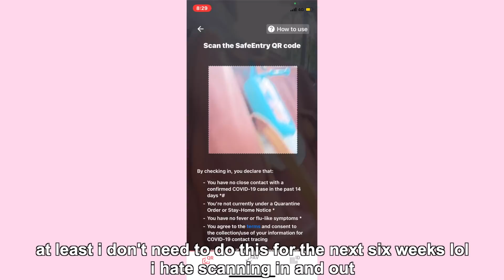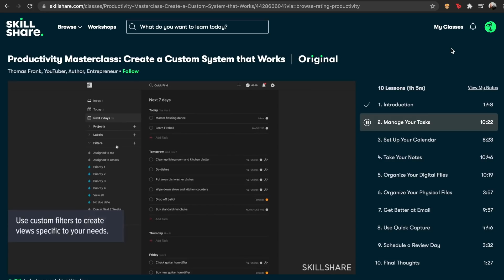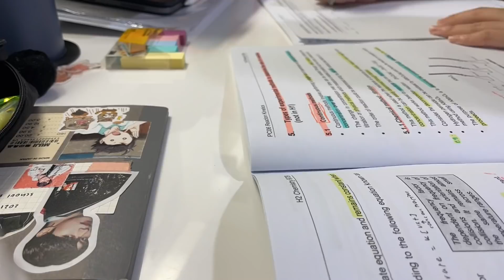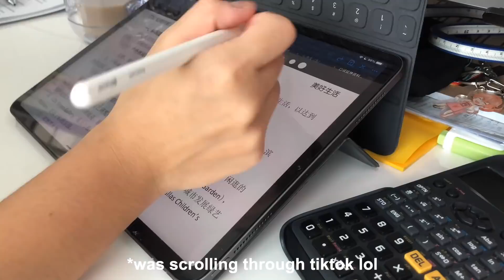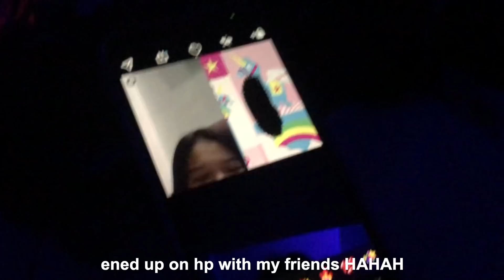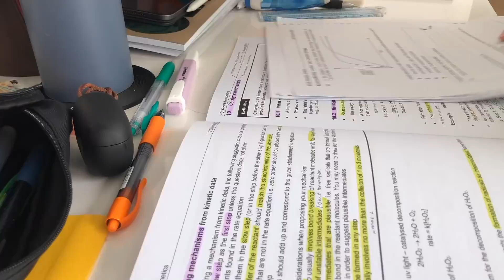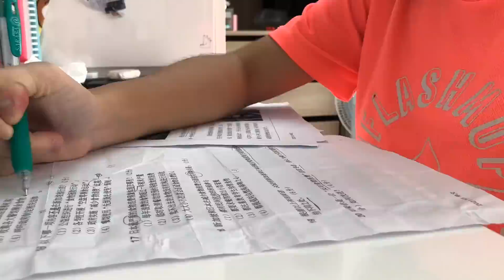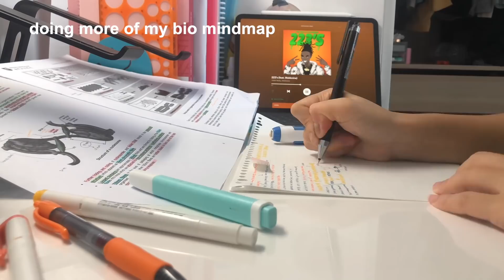🥲 last day of school + start of online school 😺✨ (lmao history repeats itself)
two weeks into the holidays already but YUHHH still kinda salty the school term got cut short tbh i cant stand learning from home AAA I NEED MY FRIENDS FOR MENTAL STABILITY

about me
⚪︎ age: 17

music
01 1500
Simple
(Anja Kotar

filming: iPhone 8+/iPhone 12 mini/iPad Pro 2018
editing: Final Cut Pro
ipad: 2019 ipad pro + apple pencil
2020 macbook air

things i use and FAQ
tide: alarm/study timer
clock: muji

socials
pinterest: ruuuuuuuuuui (10 Us!) / spudstudy